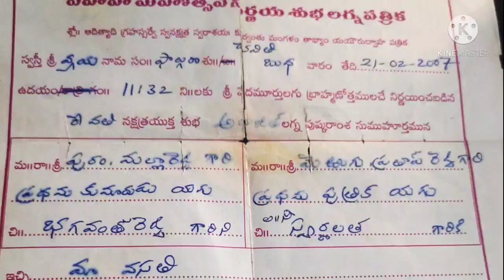Happy 15th wedding anniversary. 😘😘😘